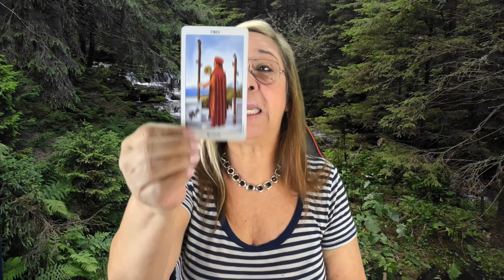LLEGARA LLORANDO A PEDIR PERDON!😭🙏 VERAS LO QUE SUCEDERA MAS ADELANTE! MIRA TODO ESTO!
ES VALIDO QUE LLEGUE A PEDIR PERDON, PORQUE QUIZAS NO SABIA LO QUE HACIA Y AHORA REFLEXIONANDO QUIERE VOLVER. PERO EL DETALLE SERA COMO TU TOMARAS TODO ESTO. PORQUE LA RUPTURA QUIZAS FUE MUY DURA, Y TENDRAS CIERTA DESCONFIANZA.

Carmen